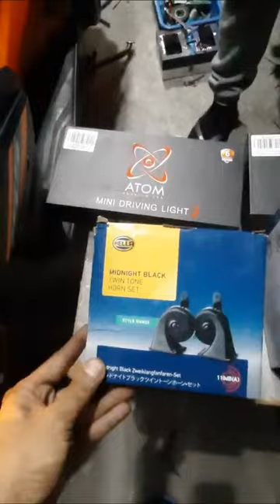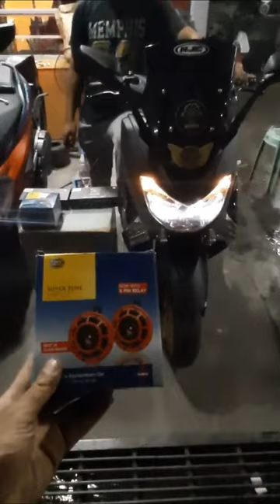AEROX NMAX HELLA Horn SUPERTONE vs Midnight Black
@besttracker.ph Premium Access
✅₱2700 LazerGUN cree
✅₱4000 ATOM mini Driving
✅₱3995 BesttrackerGPS killswitch
✅₱1500 CREE led with All weather
✅₱1700 Atom Dual Signal
✅₱1700 Atom dual Parkligh
✅₱1700 Mr.pinky combo light
✅₱800 Mr. Pinky hazard
✅₱2500 Crash Guard
✅₱4500 PCB mother board
✅₱250 Stainless Bracket
✅₱1200 Hella Horn Original
✅₱800 Mr. Combo Light
✅₱4995 Chameleon Eye LED
✅₱4500  chameleom Backled
✅₱4500  Jpa Signal tail light blue Red

•Follow and Like Our FB page For More Amazing setUP
👉Besttracker.Ph Premium Accesories

•LOCATION: QC commOn wealth
Kindly WazeMAP : Besttracker.PH

GOOD day Po Mga Bossing😊💡😍
•We Are Now Open For Appointment Kindly PM our Page For Your Scheduled Monday to Sunday😍👍
Waze 🗺 type 👉“Besttracker”
-Fully Aircondition ShopHub
-FREE wifi 🛰 ✅
-UNLImited COFFEE ☕️ ✅
-Movie Marathon While Waiting📺✅

•LOCATED @ 👉JORDAN PLAINES Subdivision Novaliches Quezon City, NCR, drive there using Waze

TANGGAL❌kaba✅😍💯🧔🏻
•ALMOST 2000 pcs Installed NATIONwide 📌♻️
“wag Na Mag Pahuli Safety 1st Before Its to LATE”

ORIGINAL MOBILE GPS✅
Safety1st👨🏻‍✈️😇 😍FREE INSTALLATION 💯
BAKAMAKATULONG PO😊😄😉😉%LEGIT

“Most Latest And Advance” GPS in market With tHE FOLLOWING  FEATURES 💯😍👨🏻‍💻
•Personalise User Name And Password For  your Apps Security
•FREE ACCOUNT NO MONTHLY , NO ANNUAL PAYMENT.
•Back Tracking Replay Of previous Destination. 🌎🗺
•Most OF ALL we have Technical HOTLINE SUPPORT free to Contact @ Besttracker.PH 👨🏻‍💻☎️📞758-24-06

•6 months Warranty
•wiTH DTI and BIRPermit
•wiTH BUSINESS PERMIT😍😇💯💯

✅✅✅😍 Installations JUST GO TO OUR BestTracker.pH SERVICE AREA @

🔴QUEZON City COMMONWEALTH
LOCATED @
👉Besttracker.ph
Near LTO novaliches /SNR AND Lto, Block 9 lot 11 jordan plaines CommonWealth ext QC (Near, Novaliches, Quezon City, Metro Manila
7582406

👉Located at Catmon, Sta. Maria Bulacan. Infront of Holy Family Parish Church

🔴SAMPALOC, MANILA
👉located at JnK motoworxz located at 712 M Earnshaw Sampaloc, Manila

🔴LIPA CITY, BATANGAS
👉located at RCL Motor Parts Brgy. San Adriano Antipolo Del Sur, Lipa City Batangas